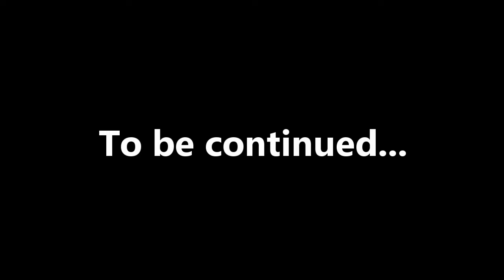Defending our sm against a violent clan...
just another day in the Lifeboat sm